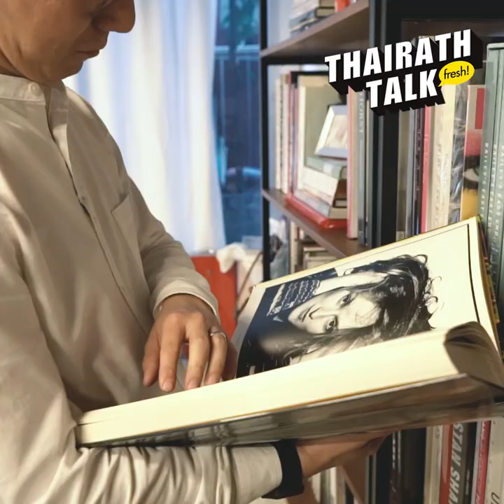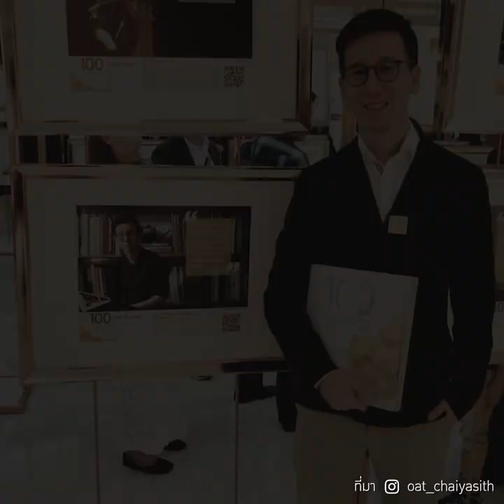"โอ๊ต ชัยสิทธิ์" ช่างภาพนักกระโจนสู่ประวัติศาสตร์โลก | THAIRATH TALK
Thairath Talk คุย โอ๊ต ชัยสิทธิ์ ช่างภาพไทยคนเดียวที่ควักเงินตัวเองเดินทางไปเก็บภาพ Royal Wedding ระดับโลกพิธีเสกสมรสระหว่างเจ้าชายวิลเลียม -แคเธอรีน มิดเดิลตัน และพิธีเสกสมรสของเจ้าชายแฮร์รี่ - เมแกน มาร์เคิล กับข้อคิด และแรงบันดาลใจ